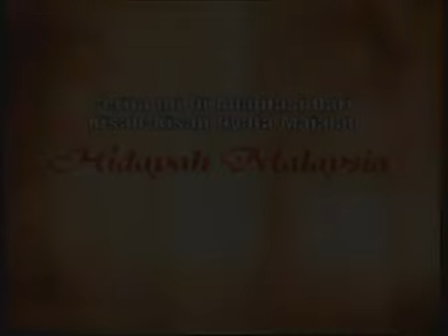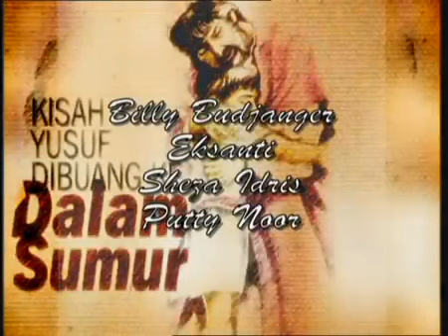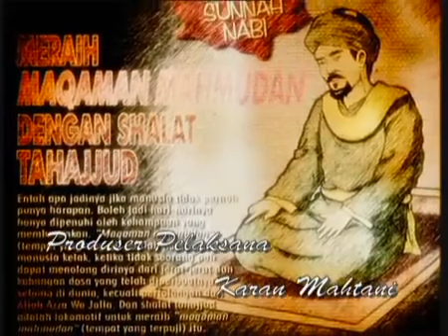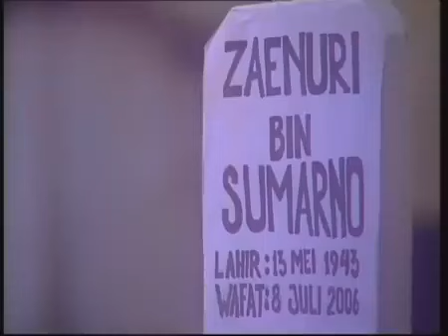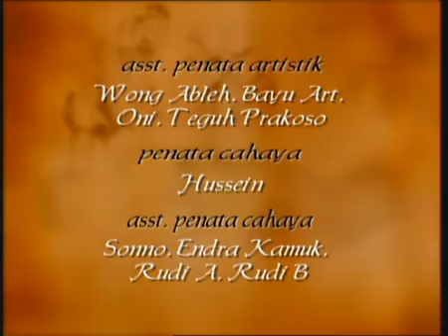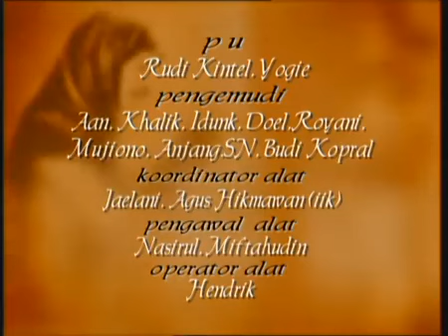FTV Hidayah Orang Kaya Baru Yang Zhalim